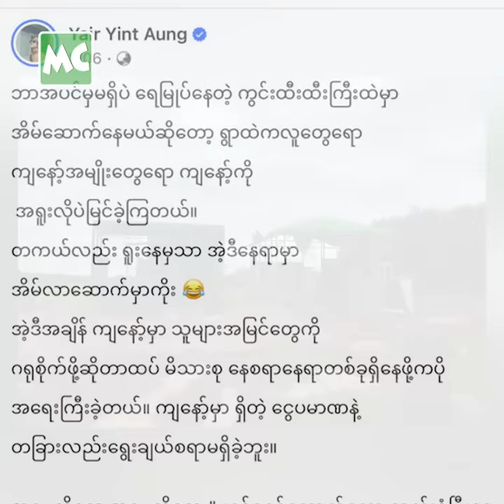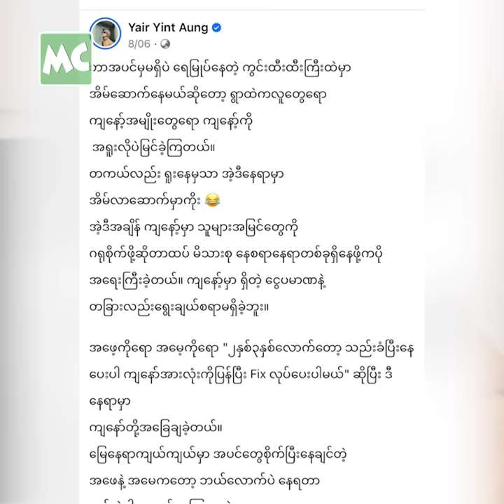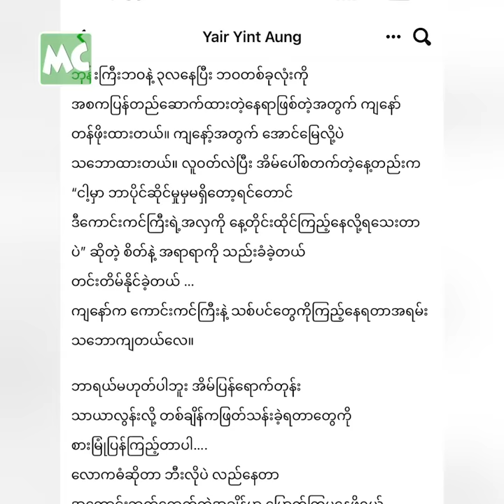ဘ၀တစ်ခုလုံး အလှည့်အပြောင်း ဖြစ်ခဲ့တယ်’ ရဲရင့်အောင်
‘ဘ၀တစ်ခုလုံး အလှည့်အပြောင်း ဖြစ်သွားတဲ့ ပြဿနာကို ရင်ဆိုင် လက်ခံခဲ့တယ်။ ရဟန်းဝတ်တဲ့ (၃) လတာ ကာလမှာ ဘုရားရှိခိုး၊ တရားထိုင်းရင်း ဘဝထဲမှာရှိတဲ့ ပြဿနာတွေကို ဘယ်လို ဖြေရှင်းရမလဲ တွေးရင်း နေထိုင် ဖြတ်သန်းခဲ့တယ်" လို့ ပြောလာတဲ့ ရဲရင့်အောင် နှင့် ခဏတာ။

@MyanmarCelebrity Update: Yair Yint Aung talks about his whole life turned around.